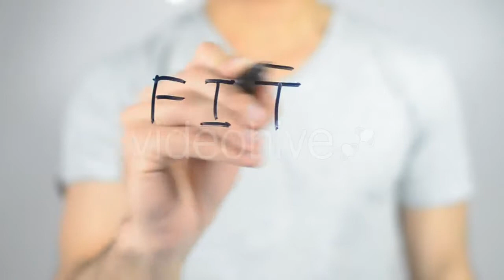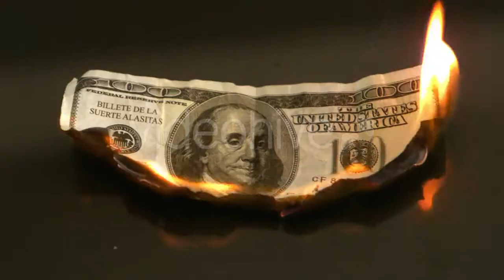Happy Brunet Woman Listening - (people) Stock Footage | Mega Pack +40 items